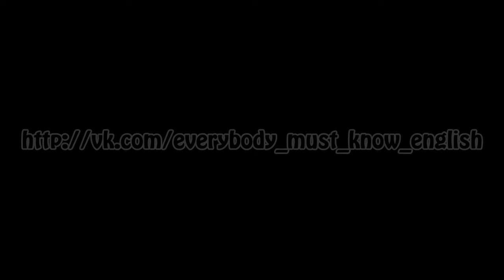Урок 2. At the doctor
-What's the trouble?
-I've got a bad headache.
-I had some very sharp stomach pains a few days ago.
-I am not feeling too well.
-Does that hurt?
-Have you taken anything?
-I'd like to make an appointment with the doctor.
-Are you allergic to any drugs?
-I've got a cold.
-Get a doctor quick.
-I fell down the steps and hurt my wrist.
-That looks pretty swollen.
-I'm sure it's nothing to worry about.
-I've been sneezing all day.
-I have a sore throat.
drugstore-аптека
fee-гонорар
tablet-таблетка
x-ray-рентген
to get sick-заболеть
a cold-простуда
a flu-грипп
blood presure
to cough-кашлять
a healthy way of living-здоровый образ жизни
a chest-грудная клетка
lungs-легкие
immediately-немедленно
allergic
bandage-повязка
dizzy-головокружение
faints-обмороки
plaster-пластырь
rash-сыпь

take an aspirin
take pills
take a course of antibiotics

put a plaster
put some cream
put a bandage

keep warm
keep cool
keep calm

have a rash
have atemperature
have a cold
have a flu

feel sick
feel dizzy
feel better.